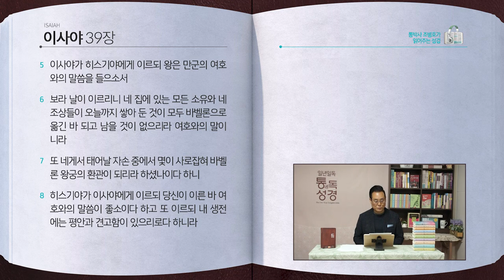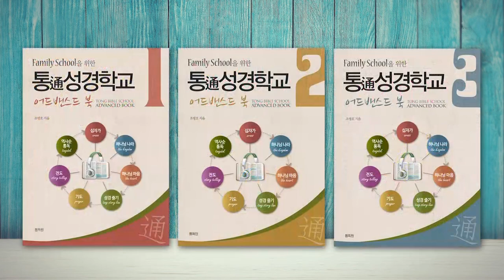[187일] 왕하20장, 사38~39장 | 통박사 조병호와 함께 읽는 성경통독